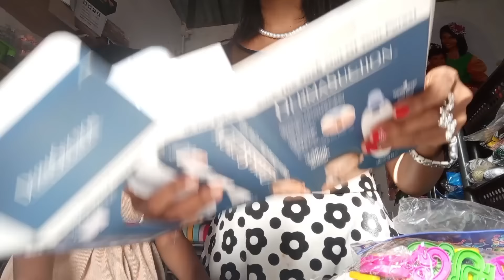මුනේ තියන කුරුලෑ, ලප කැළැල් ගෙදර ඉදන් අයින් කරගන්න කොරියන් ගැජට් එකක් 🤩